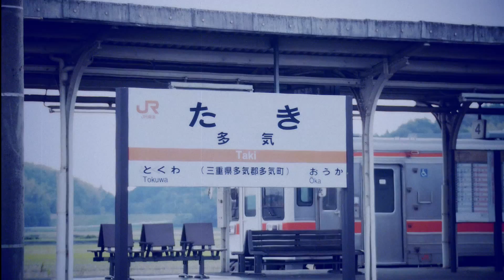OTACOS(おたコス１) I take a picture of a costume masquerade in Taki-cho.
2015年1月17日(土)三重県多気郡多気町で日本最大級のコスプレイベント「おたコス２」が開催されます。

中部地区最大級の白いスタジオや体育館内バスケット・バレーコートや屋外テニス・フットサルコート，野球グラウンド，旧小学校，屋外プール，雑木林，血糊OKな竹林，芝生の公園やお寺，神社など、過去に例を見ない大規模なイベント！

更衣室や寒さをしのぐための休憩所も各所に手配、無料送迎や実質300円の更衣室使用料(フィギア館入館料)、甘酒・コスメ進呈。

こちらはは2014/11/7においない祭りと同時開催された「おたコス１」の記録映像です。　皆さんも是非いらしてください！！

制作：多気町商工会　おたコス実行委員会
＊撮影協力していただいた皆様ありがとうございました

editor：Yoshiaki Amada